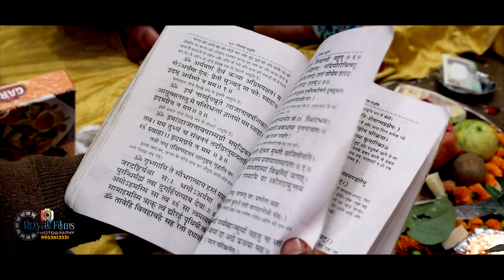Wedding Teaser Yashika + Azad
“One day, in your search for happiness, you discover a partner by your side, and you realize that your happiness has come to help you search.”

Bride: @yashika
Groom: @Azad Singh
Venue: @Green Lounge
Make-up: @The Hair Palace Salon London - Ashok Vihar